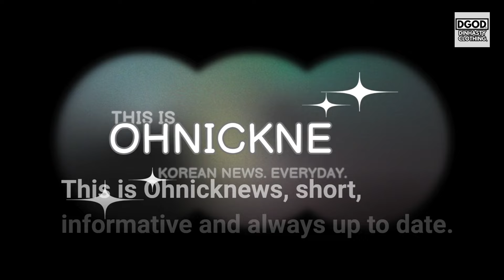Yulhee SPILLS TEA on Minhwan Divorce Drama!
In todays video we are going to talk about:
Get the latest scoop on Yulhee and Minhwan's divorce drama! In this video, Yulhee spills all the tea on what really went down during their highly publicized split. From the shocking reasons behind their breakup to the juiciest gossip and rumors, Yulhee holds nothing back. If you're curious about what really happened between the former K-pop idol and her ex-husband, then this video is a must-watch!